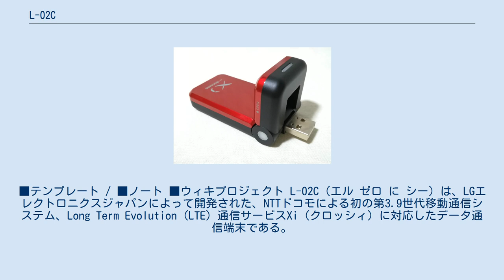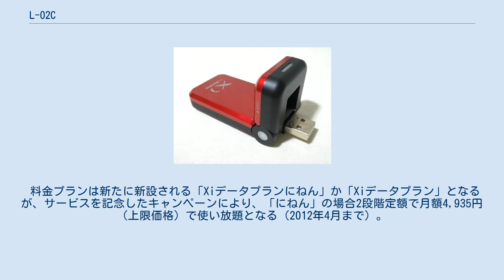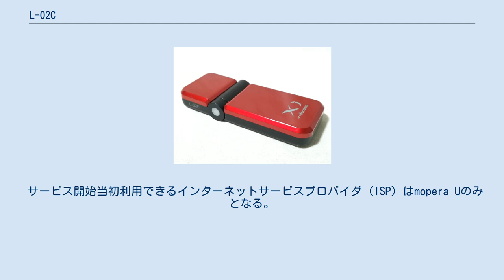L-02C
■テンプレート / ■ノート ■ウィキプロジェクト L-02C（エル ゼロ に シー）は、LGエレクトロニクスジャパンによって開発された、NTTドコモによる初の第3.9世代移動通信システム、Long Term Evolution (LTE) 通信サービスXi（クロッシィ）に対応したデータ通信端末である。
 2010年12月24日のNTTドコモの3.9世代通信システムであるLTE (Xi) のスタートと同時に発売が開始される。
最大通信速度が下り75Mbps/上り最大25Mbpsと超高速通信が可能だが、提供開始当初の利用エリアは東京・神奈川・千葉・名古屋・大阪の中心部や研究開発拠点のみとなるため、それ以外のエリアでは、HSPA方式の通信（下り7.2Mbps/上り5.7Mbps）の対応となる。
またHSPA方式や3G方式の場合はFOMAプラスエリアも利用が可能なことと、国際ローミング（WORLD WING）エリアでも3G/GPRS共に利用が可能となる。
 端末の形状はUSB接続型で、USBポート側のキャップも本体についているため、キャップをなくすといったことはない。
 L-05Aなどと同様に、ゼロインストール機能が搭載されており、L-02Cをパソコンに接続するだけでUSBポート経由で「通信設定ファイル（ドライバー）」と「L-02C 接続ソフト」のインストール画面が自動で行うことが可能となる。
 料金プランは新たに新設される「Xiデータプランにねん」か「Xiデータプラン」となるが、サービスを記念したキャンペーンにより、「にねん」の場合2段階定額で月額4,935円（上限価格）で使い放題となる（2012年4月まで）。
 サービス開始当初利用できるインターネットサービスプロバイダ（ISP）はmopera Uのみとなる。
 ^ Xiサービスエリア